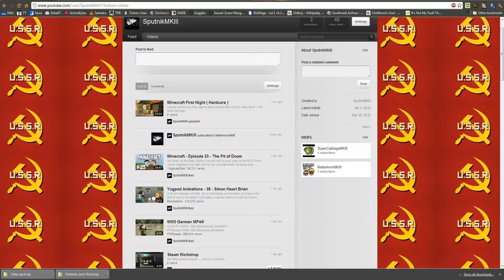Hardcore Minecraft Fail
I fail at hardcore Minecraft.